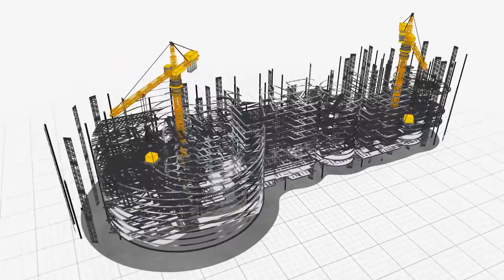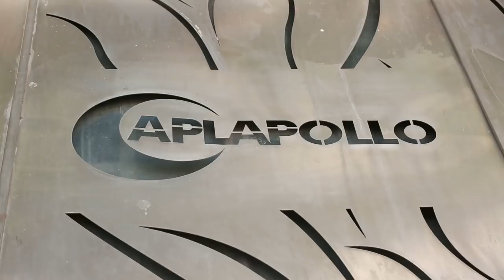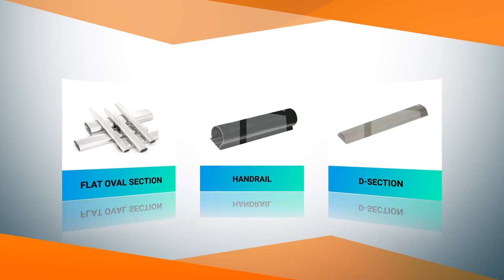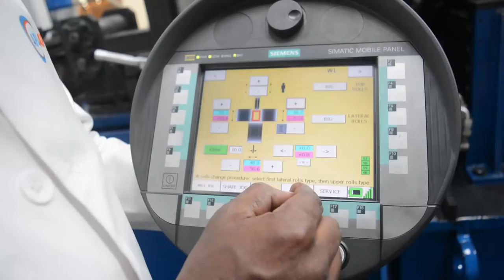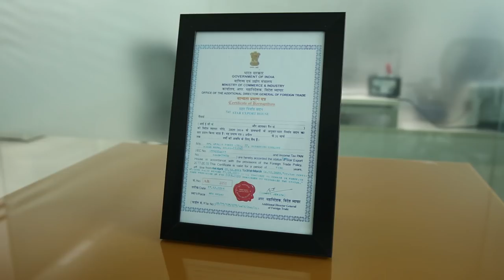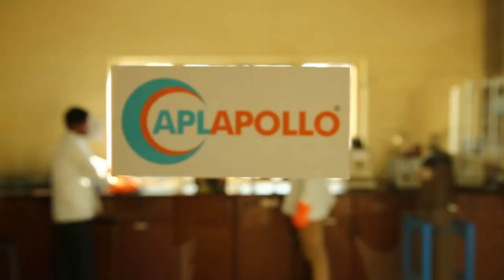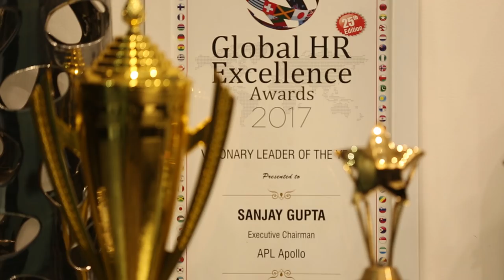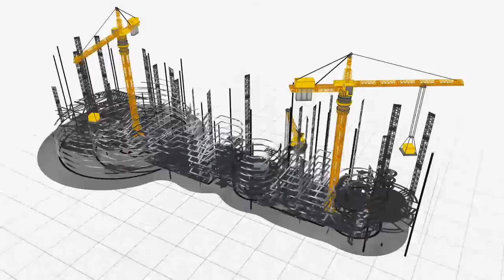Leading The Change - APL APOLLO